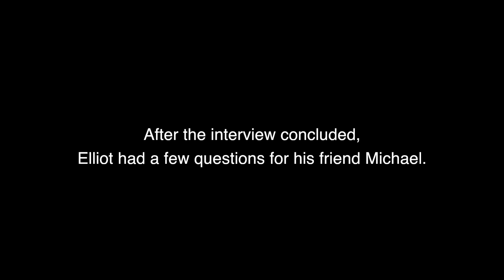'Without Notes' with Michael Levine: A Conversation with Ellot Mintz. - Final Segment.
Iconic media consultant Elliot Mintz is Michael Levine's guest on 'Without Notes'. Final segment.